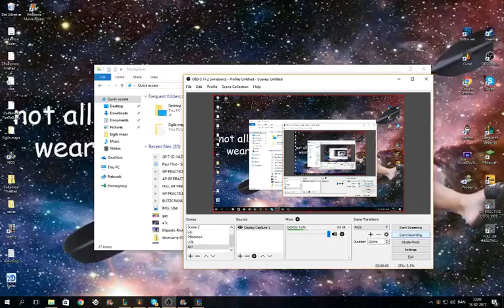WARWICK IN PRACTICE TOOL JUMPING AROUND